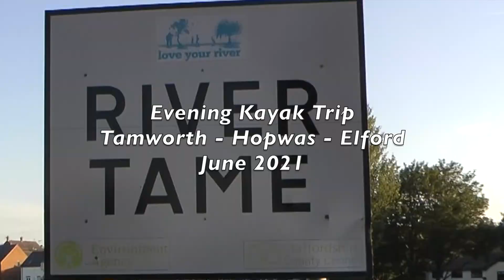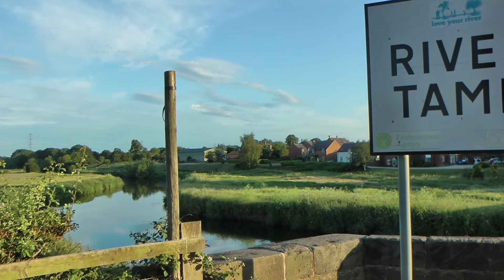River Tame Kayak Trip - June 2021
A couple of friends take an evening kayak trip along the river Tame from Tamworth to Elford village.
We now a Canadian Canoe which will feature in some upcoming videos soon along with some bushcraft style wild camping. Sea fishing and sailing also planned soon as well as a few more 4x4 green laning trips in the stock Range Rovers.